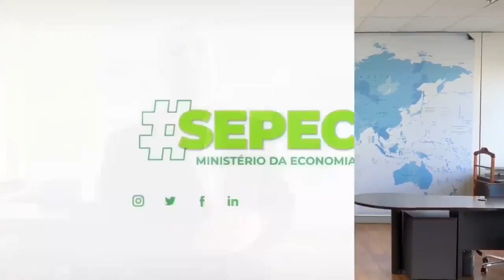SEPEC: startups, micro empresas, profissionais liberais e manutenção de empregos no Brasil.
Realizações da semana da SEPEC ( @MinEconomia ) para ajudar o setor produtivo, startups, micro e pequenos empreendedores, profissionais liberais e manutenção de empregos no Brasil.